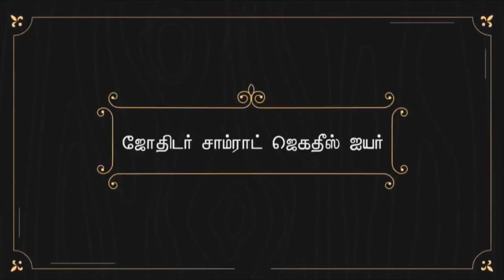வேலையில் பிரச்சனை யாருக்கு எல்லாம் வரும் ?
ரேவதி ,பூரம் ,கிருத்திகை ,மூலம் இந்த நட்சத்திரக்காரர்கள் எச்சரிக்கை ...